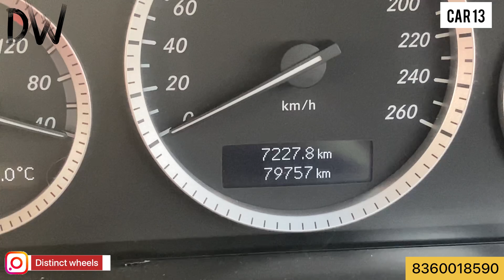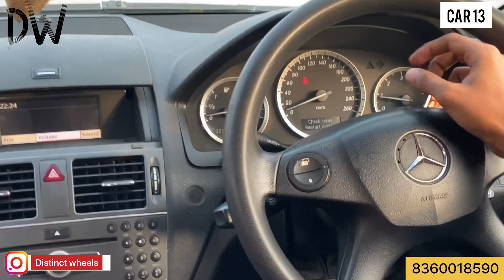Used Cars for Sale l Low Budget Mix Segment Used Car l Cheapest Car Market in Chandigarh l DW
Our channel is about Second-Hand cars and new ones cars.

 *      ADDRESS:-  Car 13                                              *
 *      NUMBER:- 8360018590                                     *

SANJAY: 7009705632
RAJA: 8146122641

used cars
mcmr
used
century motors
vikaspuri car market
century motors